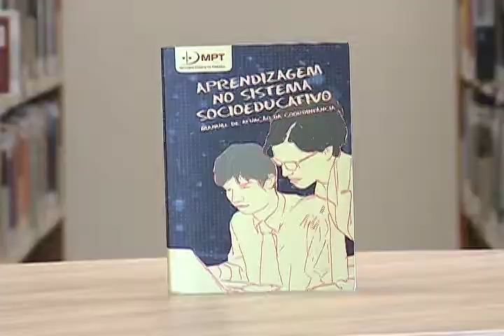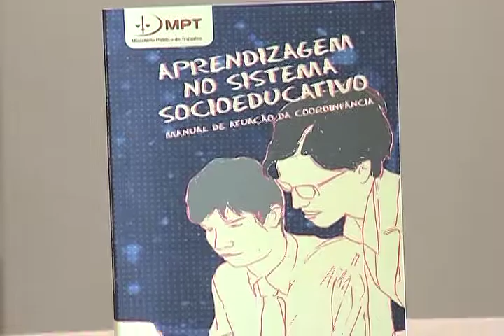MPT INDICA - Livro "Aprendizagem no sistema socioeducativo"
Nesta edição, o MPT Indica o livro "Aprendizagem no sistema socioeducativo - manual de atuação da Coordinfância" de autoria da procuradora Mariane Josviak